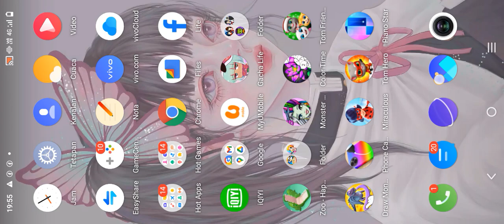26 November 2022